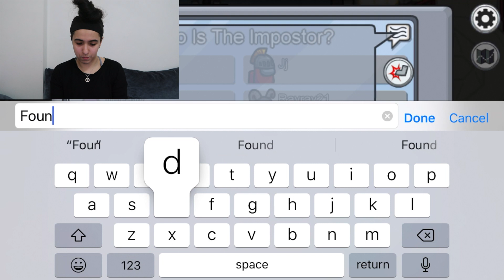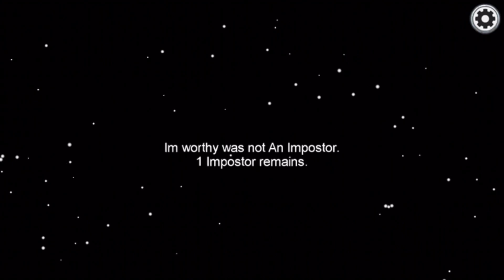I WON A GAME OF AMONG US FOR THE FIRST TIME!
To book Hanane Bouzlafa AKA HBvlogs to perform for an event or appear, brand deals or work with you for any projects, etc please email